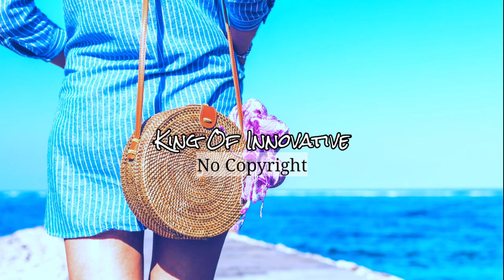Ikson - To You (No Copyright Music)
Ikson - To You (No Copyright Music) ~ Appropriate Credits Available ~It's very very Safe Music

Ikson - To You [No Copyright Music] is free to be used and monetised by independent Creators on video content on YouTube & Twitch, without the fear of any Content ID or copyright claims.

Song: Ikson - To You (No Copyright Music)
Music promoted by King Of Innovative.

Proper credits 👆